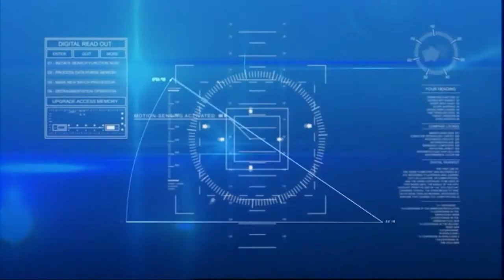I Fatti e Le Opinioni - Vaccini: il giorno di Figliuolo